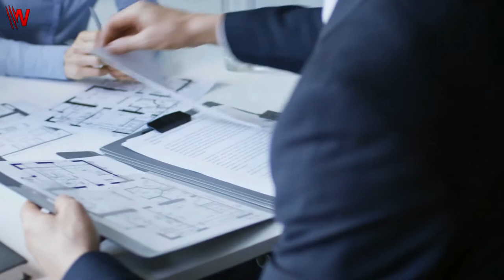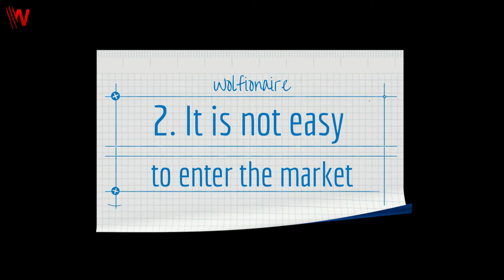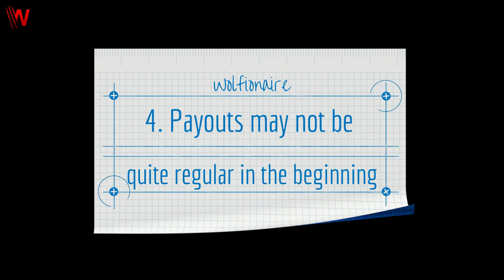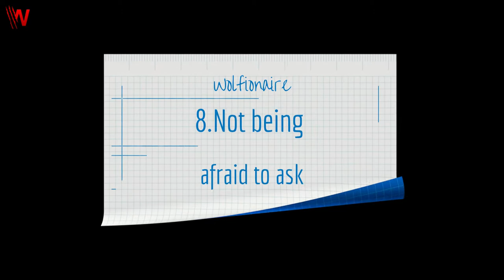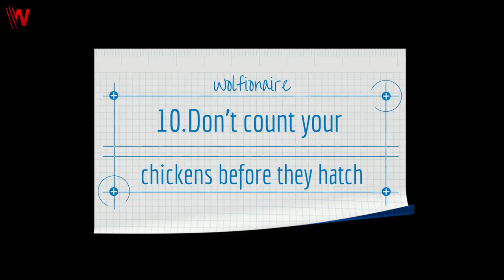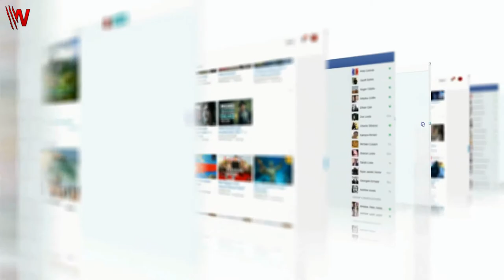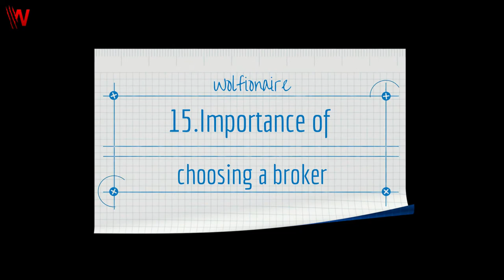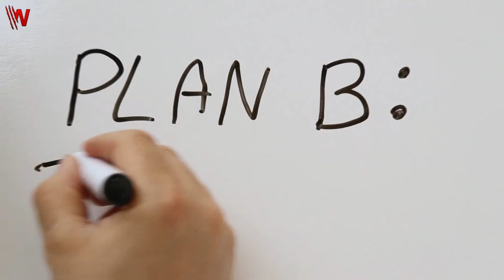Learn How to get into real estate - Top 20 things to know before getting into real estate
⏰⏰ In a Hurry?? Check this out ⏰⏰

👍👍 Links, tools & Products mentioned in the video:

👉 habits of highly effective people – Steven Covey

👉 King of Capital – The Remarkable Rise, Fall & Rise Again of Steve Schwarzman and Blackstone David Carey

👉 Freakonomics  - A rogue economist explores the hidden side of everything – Stephen D Levitt and Stephen J Dubner

👉 How to be a billionaire  - proven strategies from the titans of wealth – Martin S Fridson

✅ Our Best Recommendations:

🐱‍💻 🐱‍💻 For Blogging:
👉 Bluehost: Start your blog with 1-click installation:
👉 Thrivethemes: WordPress Themes and Plugins to Create a Thriving Online Business:
👉 LongTail Pro: Find Best Long Tail targeted Keywords to Rank Higher in Google Search
👉 Mangools: Juicy SEO tools you will love:

🔎🔎 Freelancing Services:
👉 Fiverr: connects businesses with freelancers offering digital services in 500+ categories:

👔 👔 For team Management:
👉 Hubstaff: The all-in-one work time tracker for managing field or remote teams

►► Glance: in this video you will discover:
The real estate sector is one of the most promising areas of business today because there is a lot of money involved in it.  It may look like an easy avenue to make or multiply money, but this sector has many challenges associated with it. If you are not careful, you can end up burning a deep hole in your pocket, thanks to the risks in the real estate sector.
Though there are hundreds of important things to know before getting into real estate, we have identified the top 20 things that you cannot afford to ignore.
1. You need to be on your toes always
2. It is not easy to enter the market
3. Professional qualification and knowledge improvement
4. Payouts may not be quite regular in the beginning
5. Having clear-cut goals is important
6. Making yourself apart
7. Being assertive but not aggressive or pushy
8. Not being afraid to ask
9. Having a mentor helps
10. Don’t count your chickens before they hatch
11. Building a strong contact list
12. Make maximum use of technology
13. Earning trust initially is difficult
14. Use your internal circle of people first
15. Importance of choosing a broker
16. The work is never-ending
17. Prepare a checklist
18. Have Plan B always in place
19. Understand your neighborhood
20. Enjoy what you do

enjoy watching our videos and don't forget to come back for more.